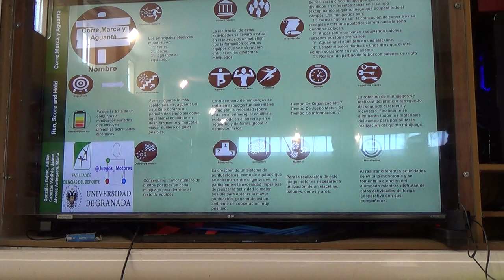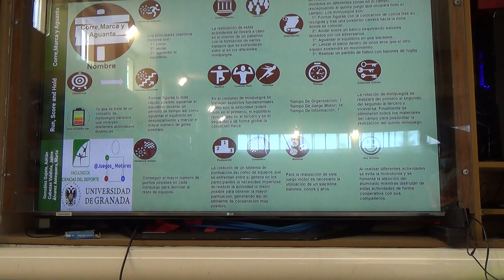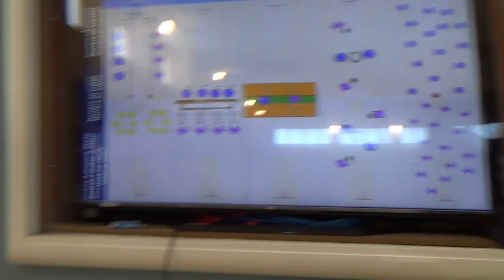Corre, marca, aguanta 1/2 00313